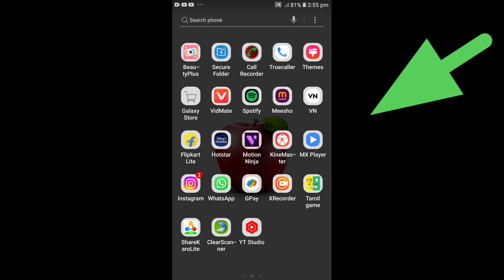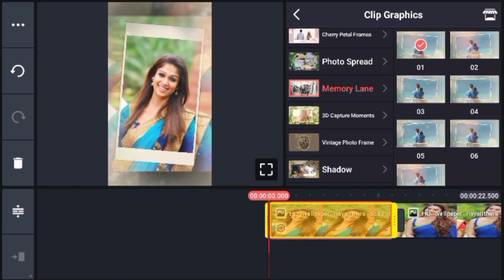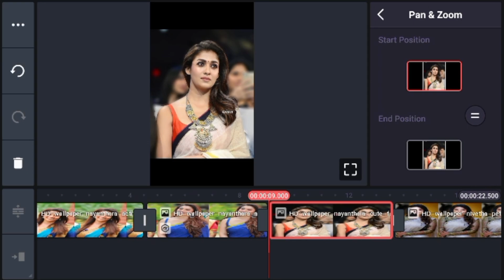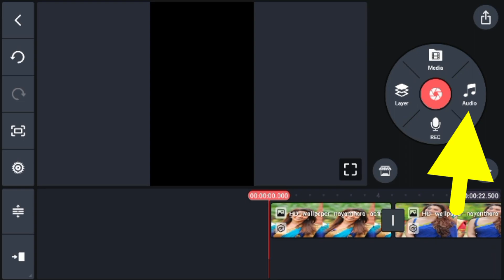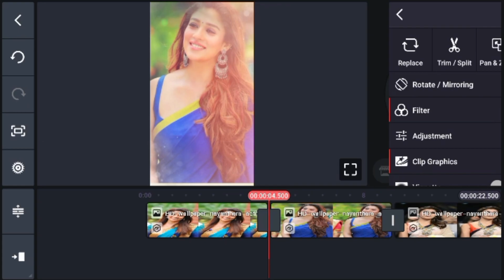Trending Video Editing in Tamil|Easy Video Editing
@happytimesclock...Kinemaster Video Editing In Tamil | Video Editing in Tamil | Easy Video Editing in Tamil | Simple Video Editing in Tamil | Love Status Video Editing in Tamil | Ring Video Editing in Tamil | Photo Rotating Video Editing in Tamil | Kinemaster Video Editing tutorial in Tamil | Trending Video Editing in Tamil